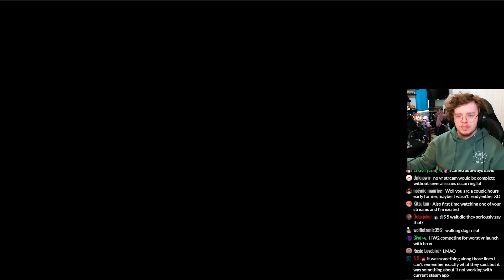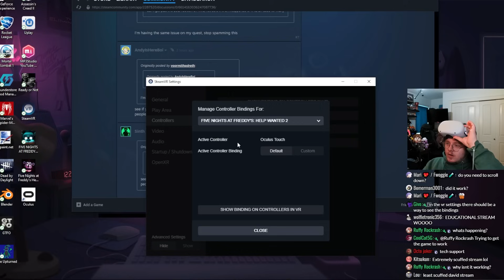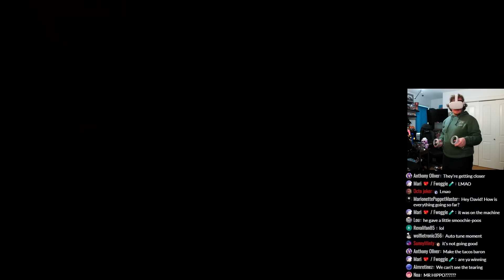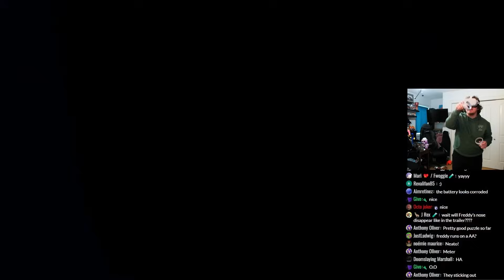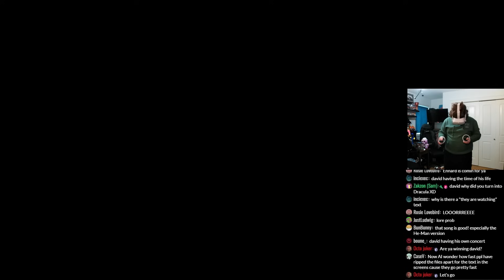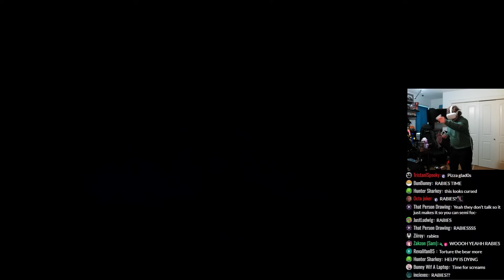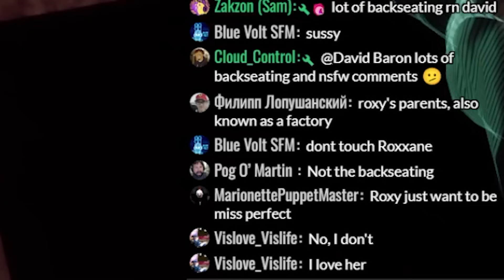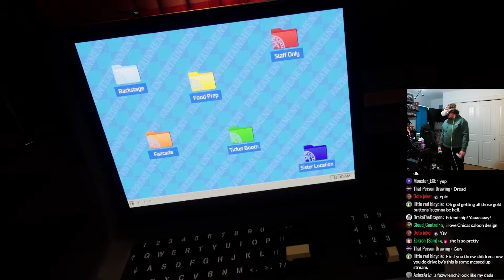The most BROKEN Help Wanted 2 Experience...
having to home depot together a fnaf game wasn't on my to-do list